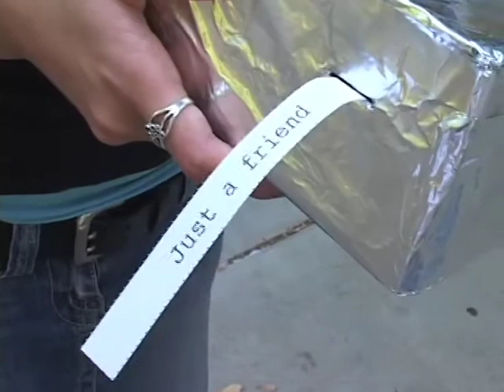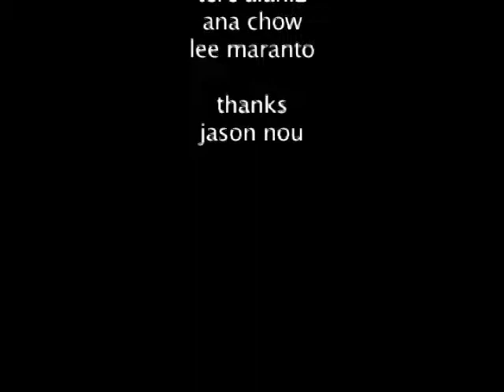The Box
A short critiquing the social system and its constraints on asian americans.